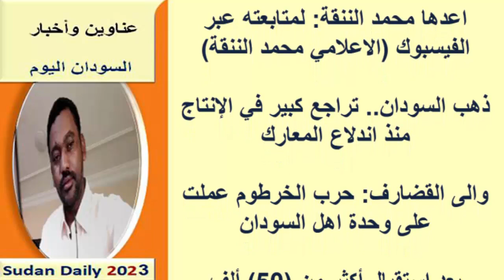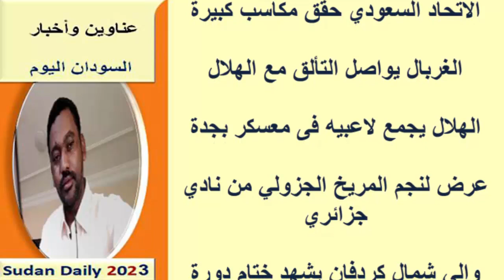عناوين الصحف السودانية اليوم الأربعاء الأربعاء 4 أكتوبر 2023م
أخبار السودان اليوم  | عناوين الصحف الصادرة صباح اليوم عناوين الصحف اليومية
نستعرضها معكم عبر اليوتيوب ومدونة المورد نيوز:
عناوين الصحف السودانية الصادرة اليوم الأربعاء الأربعاء 4 أكتوبر 2023م
لتفاصيل أكثر الرجاء زيارة رابط الموقع:
يمكنك متابعتنا عبر منصاتنا على :
صفحة الفيس بوك :
صحف الخرطوم
صحف السودان